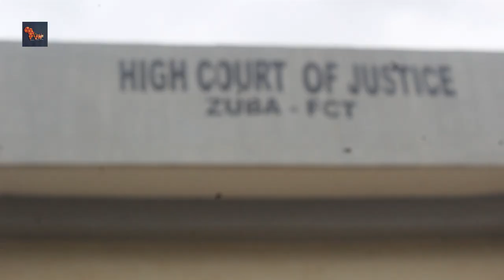POPULAR PASTOR BABA SEBIOBA LAWYER VOICED OUT ON HOW TO SETTLE BABA CRIMINAL CASE OUT OF COURT